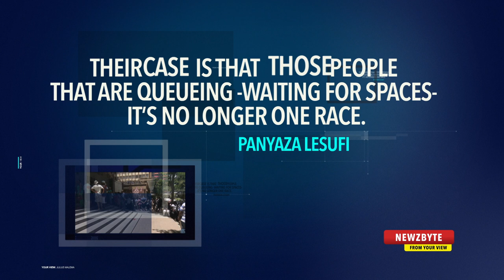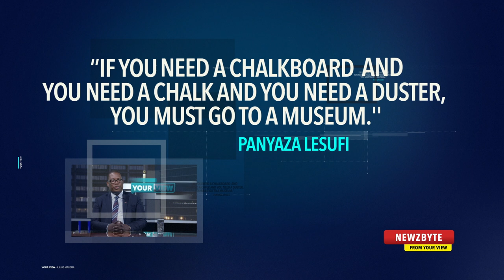NewzByte | YourView | Panyaza Lesufi